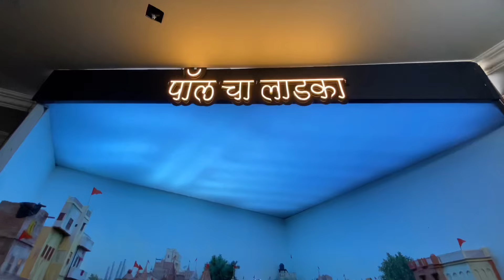|| PAUL CHA LADKA 2024🤍🌎|| MUMBAI GANPATI DARSHAN 2024🥰|| VARANASI THEME DECORATION IN MUMBAI |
Hello everyone
Listen me, Pratham Patel  welcoming  you all to my YouTube channel
Here is my 14 vlog,  I hope you all like it